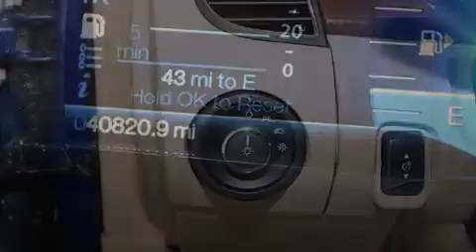Used 2013 Ford Taurus Lake Worth FL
Haz clic aquí para ver el precio Hemos tenido el honor de servir a la zona de Lake Worth fl , le prometemos que su experiencia superará sus expectativas ! Year : 2013 Make : Ford Model : Taurus Engine : Motor con 6-Cil de 3.5L Trans . : Transmisión Automática Millaje : 40,812 Stock : 74700 Offleaseonly.com 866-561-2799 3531 Lake Worth Rd Lake Worth , fl 33461